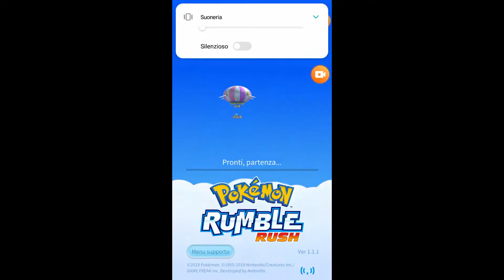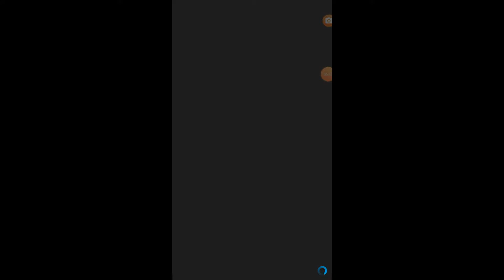Pokémon Rumble Rush Ep #5 ( Android Gameplay )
LA MIA ATTREZZATURA PER REGISTRARE VIDEO :

ADATTATORE PER MICROFONO PER APEMANA77